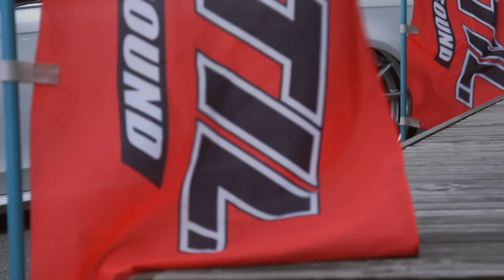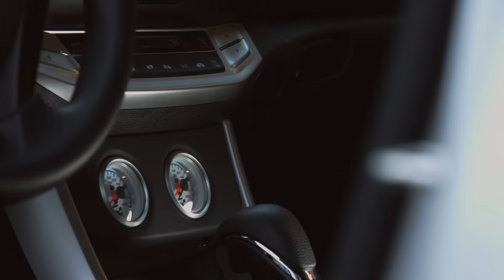ACCtv AIRRUNNER "DEALER SERIES" AUDI A4 AVANT×HONDA US ACCORD ACC エアサス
Aテレ ＡＣＣ エアーランナー エアサス ディーラー ｼﾘｰｽﾞ アウディ　Ａ4 アヴァント /　ホンダ　アコード セダン
ＡＩＲＲＵＮＮＥＲ　ＡＵＤＩ　Ａ4（Ｂ8）ＡＶＡＮＴ ＡＩＲＳＵＳＰＥＮＳＩＯＮ　ＳＹＳＴＥＭＳ　ｗ/ＡＦＴＥＲ-ＬＥＶＥＬ　ＳＹＳＴＥＭ
245/30-20　ＲＯＨＡＮＡ　ＲＣ10　10Ｊ　/　ｅｉｎｓａｔｚ　ｅｘｈａｕｓｔ
ＡＩＲＲＵＮＮＥＲ　ＵＳ　ＨＯＮＤＡ　ＡＣＣＯＲＤ（ＣＲ2）　ＡＩＲＳＵＳＰＥＮＳＩＯＮ　ＳＹＳＴＥＭＳ
２４５/３０-２０　ＴＳＷ　Ｍｉｒａｂｅａｕ　10Ｊ　/　ＮＲＧ　ＡＬＵＭＩＮＵＭ　ＮＵＴ
ＳｐＴｈａｎｋｓ：Ｃａｒ’ｓ-ｆａｃｔｏｒｙ　ＳＴＩＬ　ＩＮ　ＹＡＭＡＧＡＴＡ　ＪＡＰＡＮ